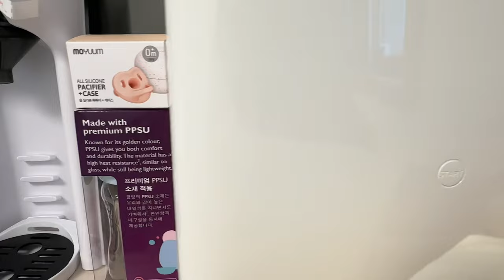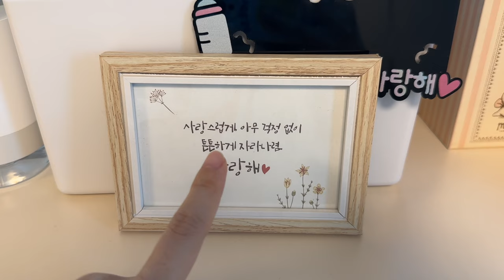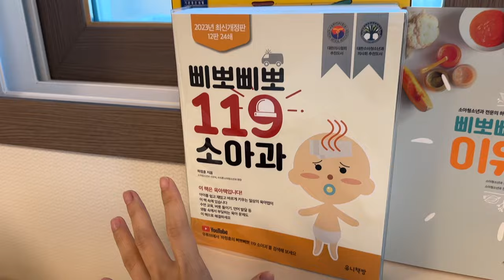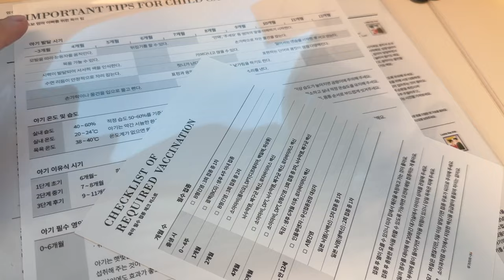Приглашаем Вас В Комнату Малыши Милки! 밀키방 꾸미기 Кореянка|Minkyungha|경하